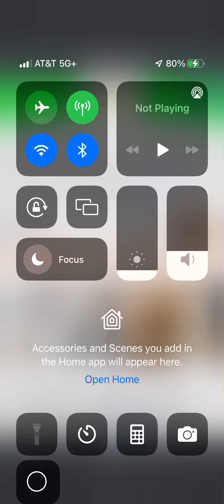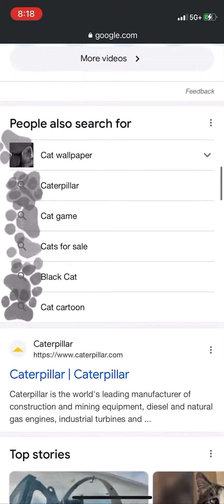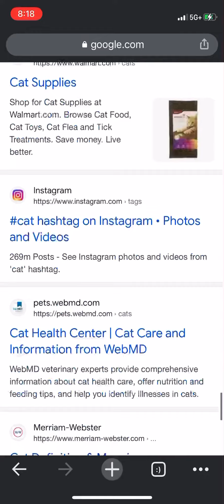Google cat easter egg